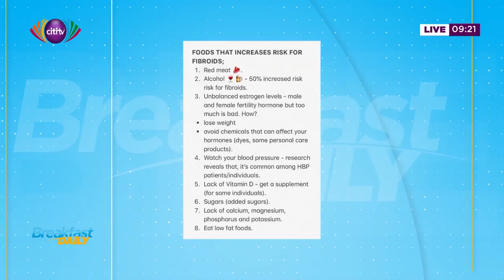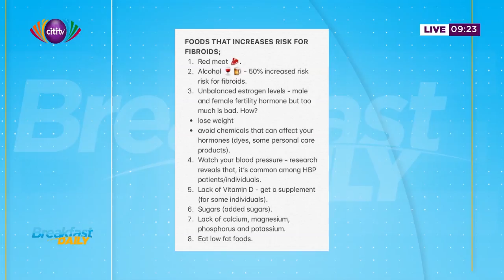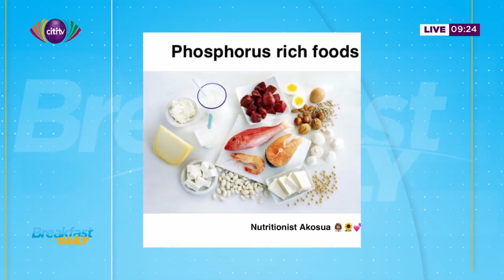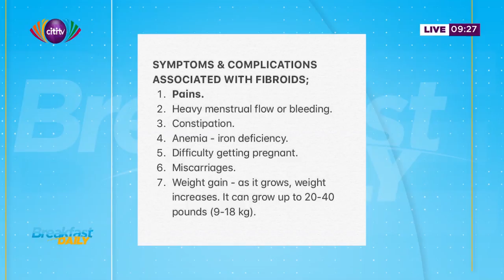Nutrition and Fibroid | Breakfast Daily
In this edition of the nutrition segment on Breakfast Daily, Akosua Konadu Yiadom (State Registered Nutritionist) provides insights on 'Nutrition and Fibroids'.